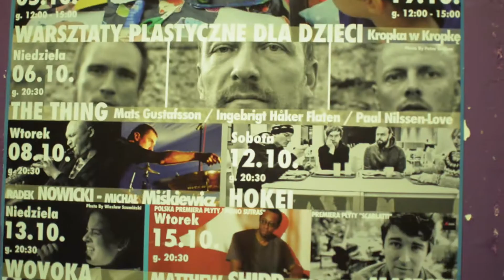Igor Hnydyn Project - live at Capitol Theatre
Igor Hnydyn - drums;
Anastasija Litvinyuk - piano;
Michael Balog - sax;
Andrew Kokhan - bass